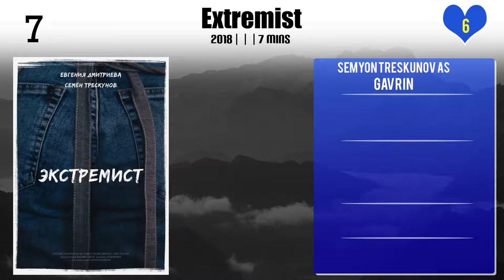Semyon Treskunov Top 10 Movies of Semyon Treskunov| Best 10 Movies of Semyon Treskunov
Top 10 Movies of Semyon Treskunov

Find the list of top 10 and best movies by Semyon Treskunov
The Good Boy
Mommies
Fatal Illusions
Extremist
Ghost
Волшебник
T-34
I Give You My Word
Chagall-Malevich
I Give You My Word 2

Pl. Comment down your favorite movie of Semyon Treskunov